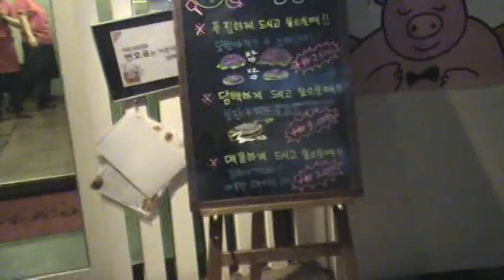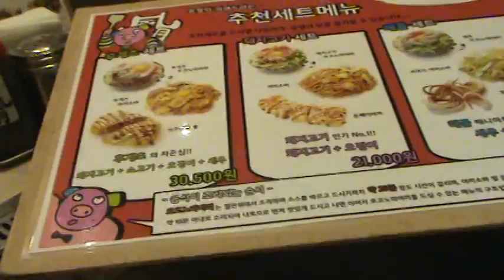Okonomiyaki in Seoul 1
Kwon, mom, and I eat dinner at Fugetsu for okonomiyaki.  It was really good.